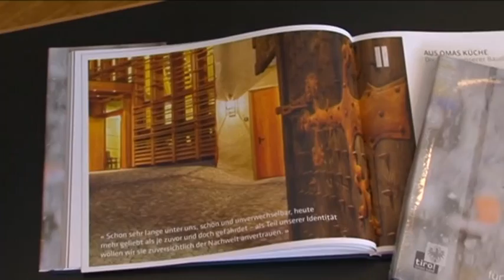Dorferneuerung in Tirol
Unter Dorferneuerung versteht man geförderte Programme, die die baulichen, verkehrstechnischen und kulturellen Verhältnisse in Dörfern verbessern sollen. Die Dorferneuerung Tirol wurde 1985 von Landeshauptmann Eduard Wallnöfer ins Leben gerufen.